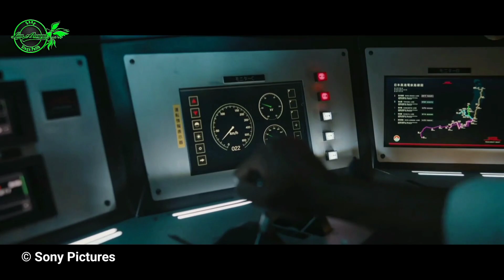BOS YAKUZA MENGUMPULKAN 5 PEMBUNUH BAYARAN DI KERETA JEPANG ll Alur Cerita film Bullet Train 2022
Alur Cerita film Bullet Train 2022
Yuhuuuu berjumpa  lagi bersama mimin di channel alur cerita film lion abayad, pada video kali ini mimin akan menceritakan alur cerita dari film yang berjudul bullet train, film ini dirilis pada tahun 2022 yang lalu, dan memiliki skor 7,3 dari 10 poin menurut situs imdb, film hasil karya sutradara david leitch ini, menceritakan tentang lima pembunuh bayaran beraksi diatas kereta peluru yang sangat cepat, untuk membunuh bos rusia yang telah mengambil alih yakuza, film keren ini dibintangi oleh brad pitt, joey king, Michael shannon dan rekan-rekan yang lainnya, tanpa berlama lama lagi, mari kita saksikan alur cerita film bullet train

untuk memajukan channel youtube ini supaya menjadi tambah lebih baik kedepannya

● Saya menghormati anda pembuat video dan musik yang mungkin saya gunakan di dalam video-video saya, saya sangat menyukai karya Anda, salah satu tujuan saya adalah ikut mempromosikan karya-karya bagus Anda.